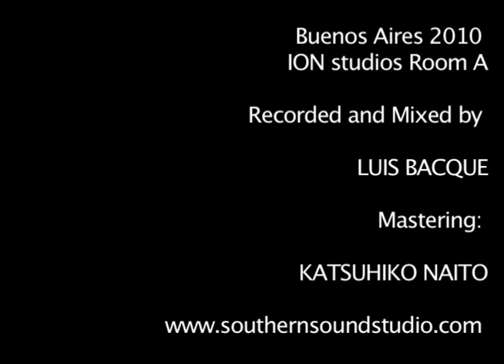Evidence (Thelonious Monk)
Engineer Luis Bacqué recording Alan Zimmerman´s version of   Monk´s masterpiece "Evidence".

Alan Zimmerman Piano
Ezequiel Dutil DoubleBass
Carto Brandan Drums